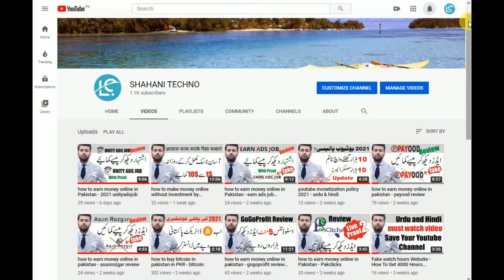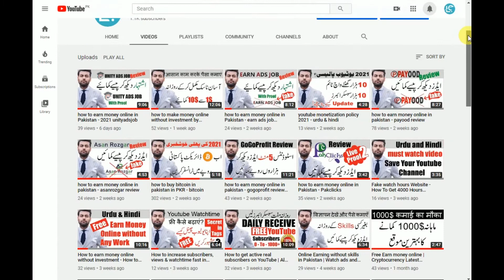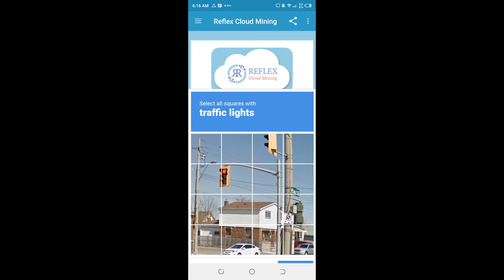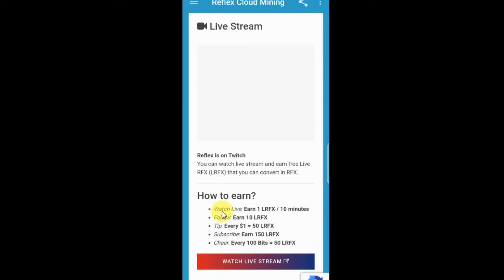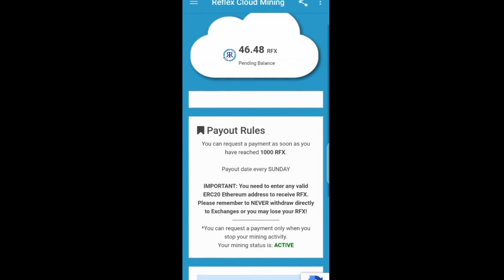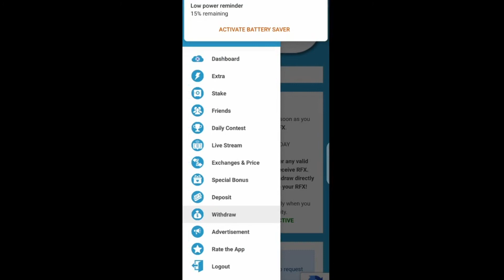free cryptocurrency app 2021 - Code: yuwl2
Code: yuwl2
Mine RFX with your smartphone without consuming energy. The name is Reflex Cloud Mining.

free cryptocurrency app 2021
How to earn money online | FREE | how to earn money online in Pakistan free at home | Urdu & Hindi
 Real Online Jobs for Students | Full / Part Time Jobs | Win Prize | Urdu and Hindi | Online Work